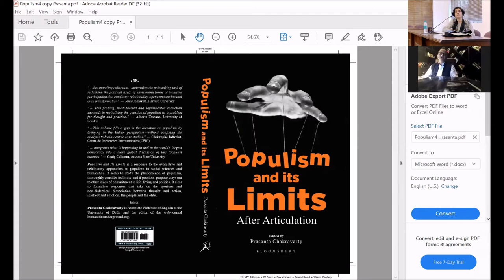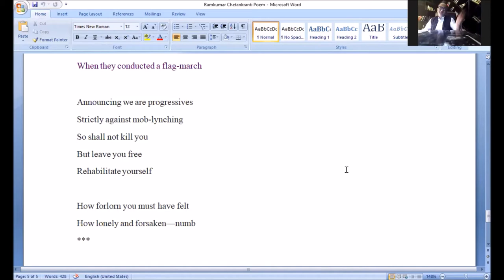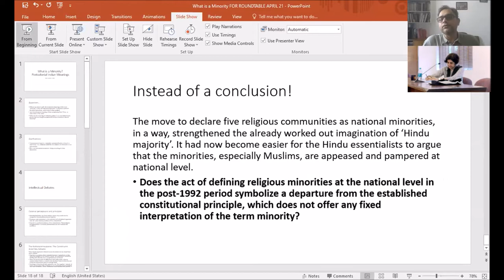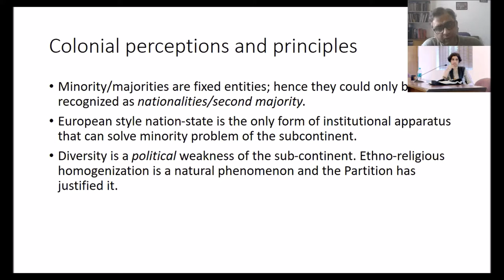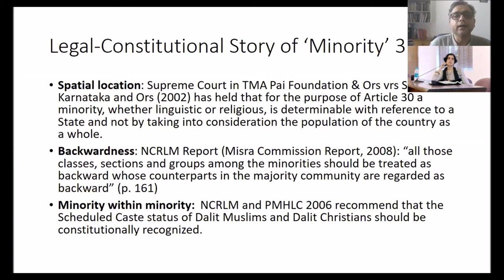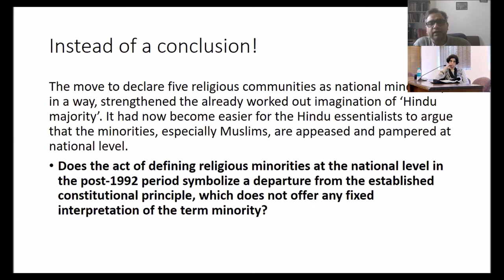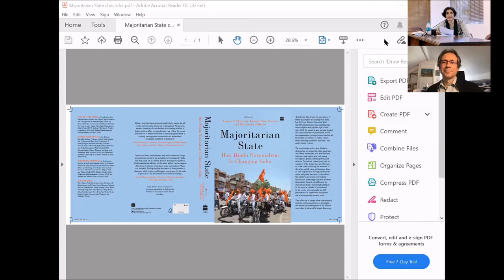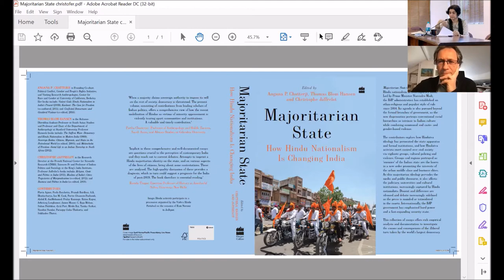(Day 1) Roundtable on ‘Populism and Minorities'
invites you to a Roundtable on

Populism and Minorities
New Directions in the Humanities and Social Sciences

Speakers:  Prasanta Chakravarty, Hilal Ahmed, E. Sridharan
                    Mujibur Rehman, Christophe Jaffrelot, Ajay Gudavarthy
                    Peter R. deSouza, Volker Kaul

Convenor and Chair: Ananya Vajpeyi

12-13 April 2021, 11 am-3 pm India Time
The discussion will be held on Zoom
Meeting ID: 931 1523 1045
Passcode: csdsdelhi

Scholars gather over two days to present and discuss four recent volumes on populism and minorities that approach these subjects from perspectives in the humanities and social sciences, speaking broadly across South Asian and European democracies. Volume editors and contributors who will speak, include: Hilal Ahmed, Peter R. deSouza, Ajay Gudavarthy, Prasanta Chakravarty, Volker Kaul, Ananya Vajpeyi, E. Sridharan, Mujibur Rehman and Christophe Jaffrelot.

Ananya Vajpeyi, Centre for the Study of Developing Societies, Delhi.

Prasanta Chakravarty, University of Delhi.

Hilal Ahmed, Centre for the Study of Developing Societies, Delhi.

E. Sridharan, University of Pennsylvania Institute for the Advanced Study of India.

Mujibur Rehman, Jamia Millia Islamia University, New Delhi.

Christophe Jaffrelot, CERI-Sciences Po/CNRS, New Delhi.

Ajay Gudavarthy, Jawaharlal Nehru University, New Delhi.

Peter R. deSouza, Goa University.

Volker Kaul, Guido Carl' University in Rome (Italy).